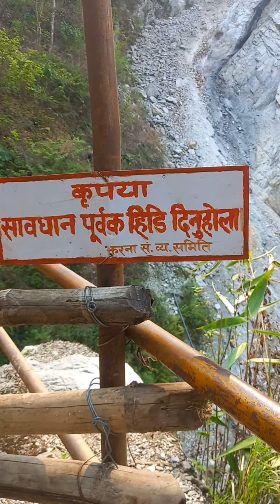namaste jharana.ma ramailo